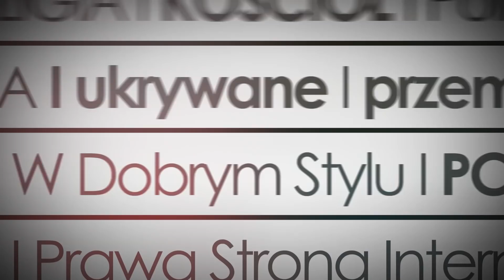Eurowizja? A po co to Polakom?! Przegląd prasy PCh24.pl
Najnowsze wydarzenia komentują dla Państwa publicyści portalu PCh24.pl: Łukasz Karpiel, Michał Wałach i Jacek Ożóg.